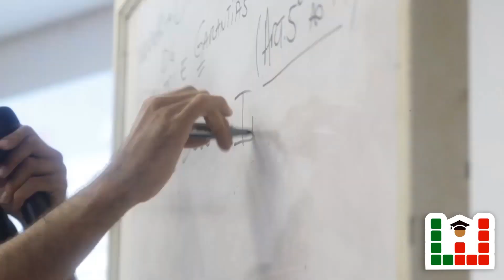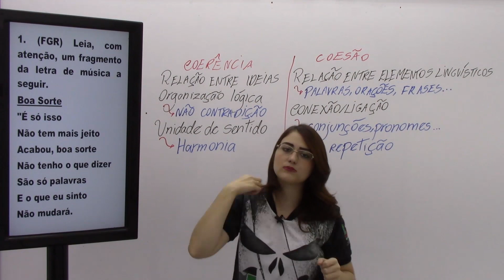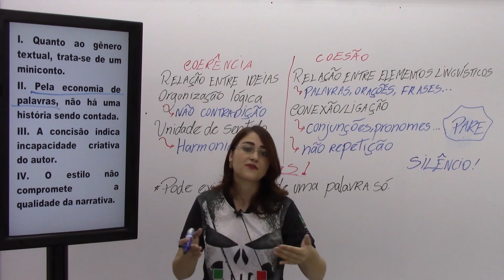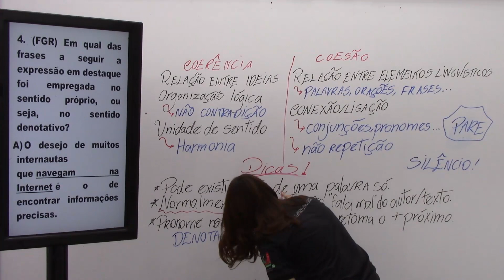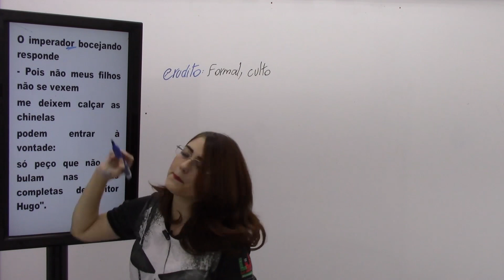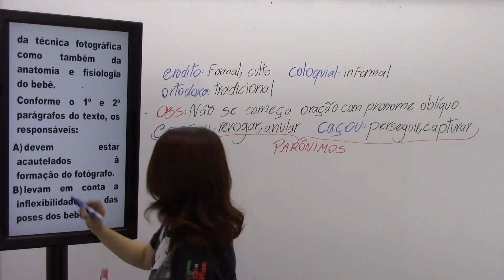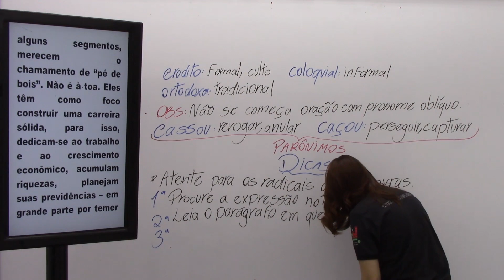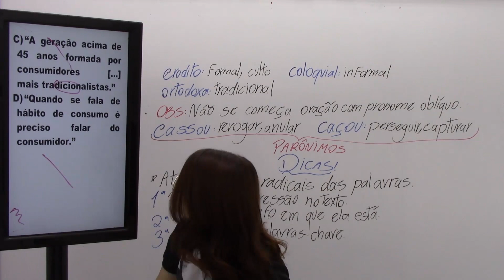Revisão de Véspera Concurso Guarda Municipal de BH | Português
⚠️⚠️Abaixo temos os Links do Grupos exclusivos do Telegram que vamos postar os eventos missão 💯 dias, evento 2020fardado💀, e ainda terá assistência do Barão com questões comentadas SEMANALMENTE.🦅

Você não tem Curso Superior?
Seu Sonho e ser Policial Militar?
Chegou o Curso Superior em 3 Meses